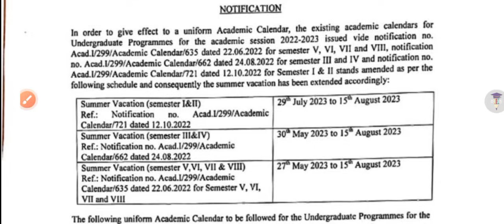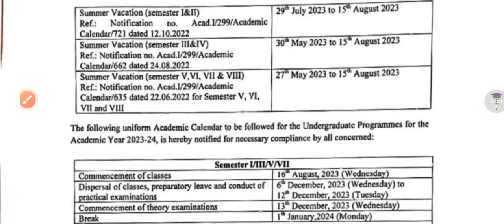DU SOL Third Semester Exam Date Confirmed 2023 | 3rd Sem Exam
DU SOL Third Semester Exam Date Confirmed 2023 | SOL Third Semester Exam Date 2023

Thanks For
Watching.